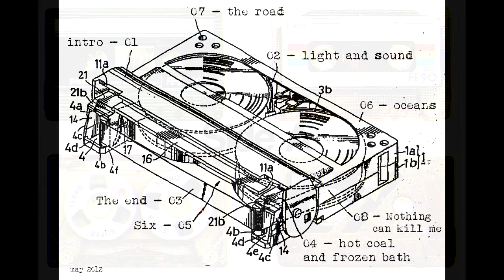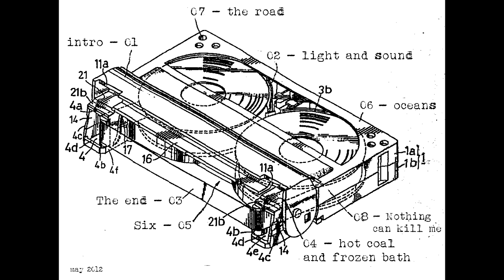04 - Hot coal & frozen bath - Empty Space - 'Side A ' LP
Hot coal and frozen bath

All songs written, recorded, mixed and engineered by Jordan L at Barman Records